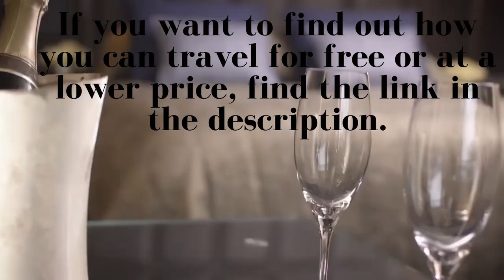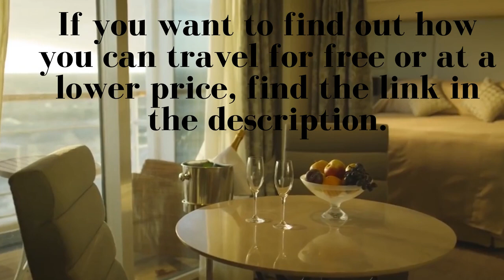Exclusive lifestyle and dream trips | Millionaire motivation | V1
Exclusive lifestyle and dream trips, Millionaire motivation

How to travel more while saving money or even for free
After watching the video if you want you can register for free on the platform and/or request an appointment to learn more about how to save or travel for free in luxury cruises.

-This video has no negative impact on the original works (in fact it helps them because we further spread their message and share them. People are more likely to believe and buy from someone they've seen 100 times than from someone they're seeing for the first time).

How can you benefit from us using your video?

- It's scientifically proven that people buy from people they see often. It's all about personal branding. People like you spend a fortune on advertising. Our videos get hundreds of thousands of views every month. You can sell things more easily because of the social proof we provide.